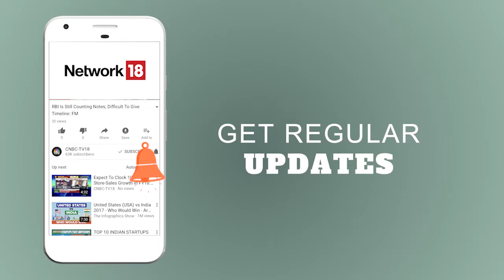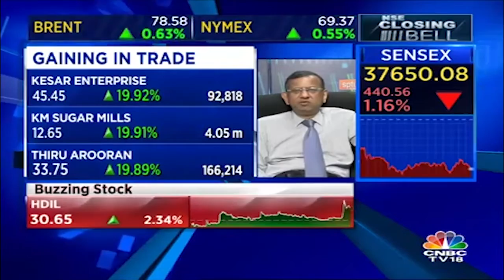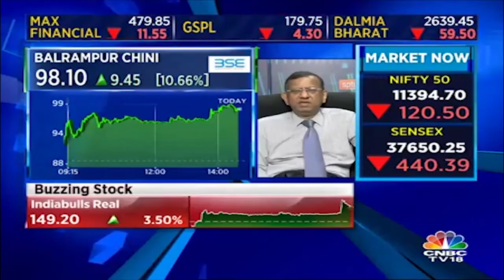SP Tulsian View On Sugar Stock & Ethanol Price Hike | CNBC-TV18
Watch market expert SP Tulsian's View on the sugar industry and Ethanol price hike. To know more watch the video.